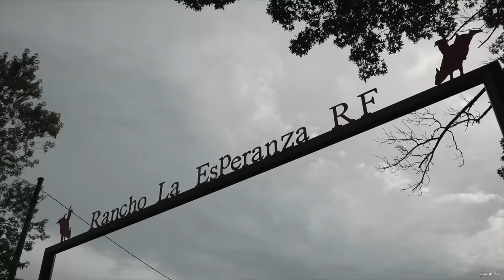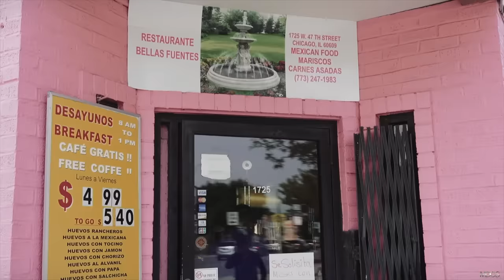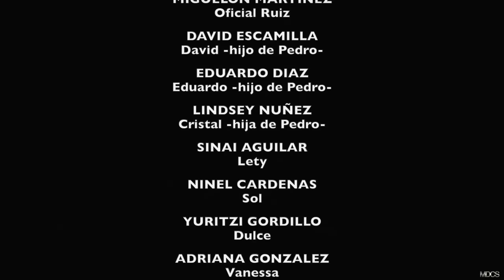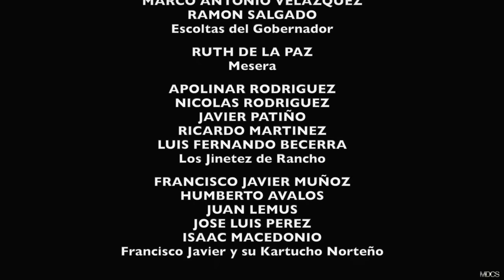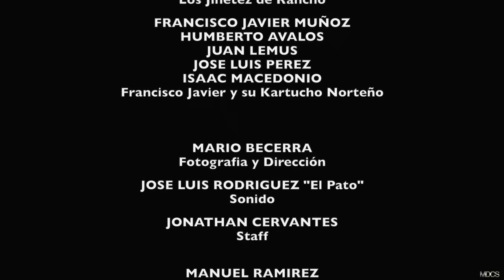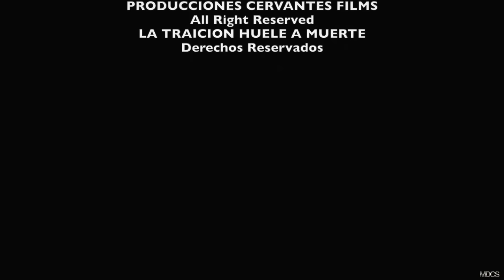LA TRAICIÓN HUELE A MUERTE YouTube estreno 2023 Película completa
Un padre responsable y humilde se enamora de la hija de un rico. Tiempo despues enfrenta a la infidelidad de su esposa, la cual por ambición y el deseo de salir de la pobreza, se involucra ante la vista de sus hijos con un mafioso. Este al enterarse, decide cobrar venganza…pero no puede hacer nada ante el poder que tiene el amante de su mujer. Esa traición ya estaba cerca de la muerte.

Largometraje con todos los derechos mundialmente reservados y legales en exclusiva para este canal de YouTube, bajo Licencia con Benito Cervantes, Productor

“LA TRAICIÓN HUELE A MUERTE”

Reparto:  Benito Cervantes-Ruben Garcia-Ruben Salgado-Mary Garcia
Duración: 87 minutos
Formato: Digital HD Película Restaurada
Año de Producción: 2021
Productor: Benito Cervantes
Director: Mario Becerra